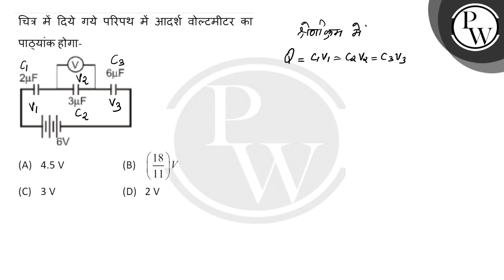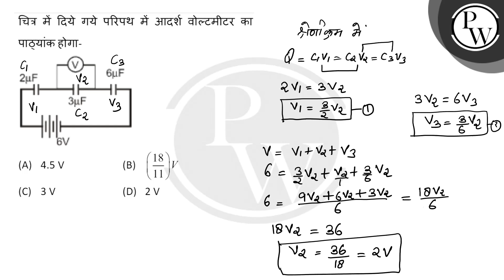चित्र में दिये गये परिपथ में आदर्श वोल्टमीटर का पाठ्यांक होगा- ....